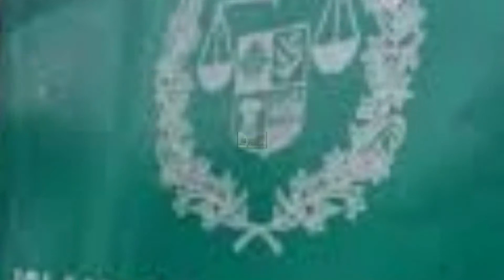Maryam nawaz has to do unimaginable work in adiala jail.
Maryam nawaz has to do hard work in adiala jail. He is ready to become benazir bhutto.
  This video tells that what maryam is going to do?